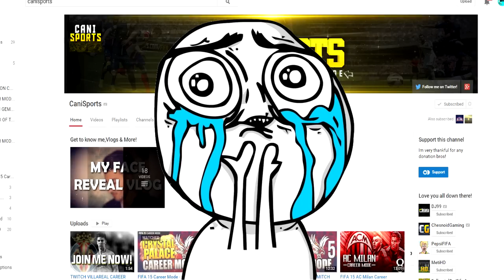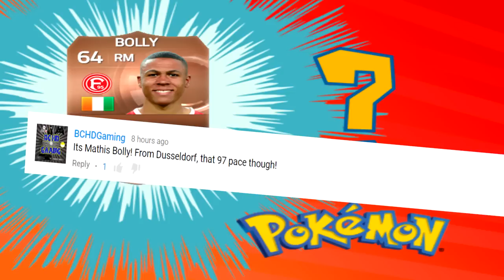FIFA 15 POKEMON CAREER MODE EP 3: A WILD TOTTENHAM HOTSPUR APPEARS! WE CAPTURE A CHARIZARD!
Pokemon FIFA 15 Career Mode Ep 3:  We face off against Tottenham Hotspurs and have the opportunity to capture the likes of Eriksen, Harry Kane, Yedlin, Lamela, Bentaleb, the list goes on and on. I would be happy with 2/3rds of their roster. Can we pull off a draw and capture one of their prized youngsters? Tune in to find out! GET HYPE!!! We also have a match verse Sunderland. . .

The Rules to the Pokemon Career Mode:

1. Every team we face counts as a "random encounter". If we beat that team, we are able to capture a random player off their roster. By "capture" I mean add them to the shortlist and transfer them in when possible. This is the only way we are allowed to transfer players into the club.

2. If the match ends in a draw, we are still able to pull a player from their roster, but it must be from their bench and it's only a 50% catch rate. Which means we need to flip a coin to see if the capture was successful.

3 If I lose a match, it will cause a player on our team to "faint" and be unavailable in the next match.We choose the player by who had highest player rating in the last match. The number of goals we lose by, will be the number of players who faint.

FIFA 15 CAREER MODE POKEMON EP  3: A WILD TOTTENHAM APPEARS!